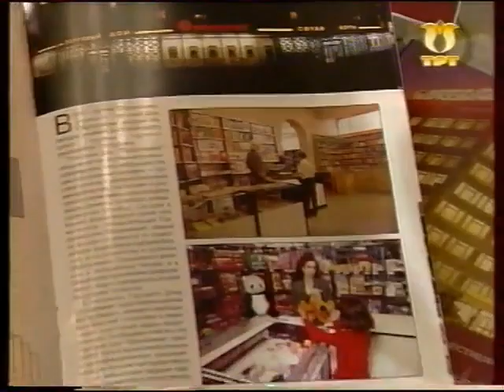Фрагмент программы "Зәлидә-шоу". Телеканал ТРТ. 90-е г.г.